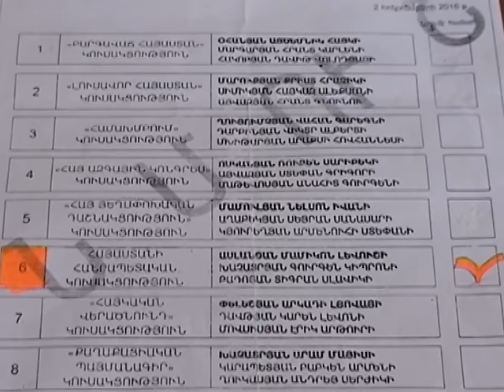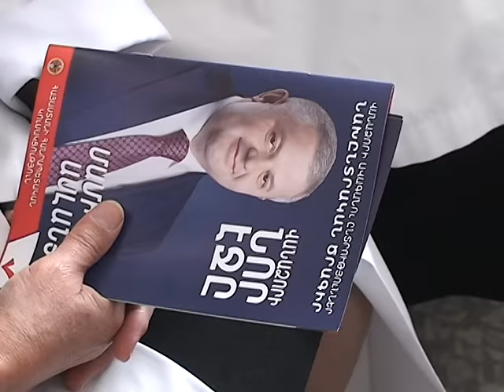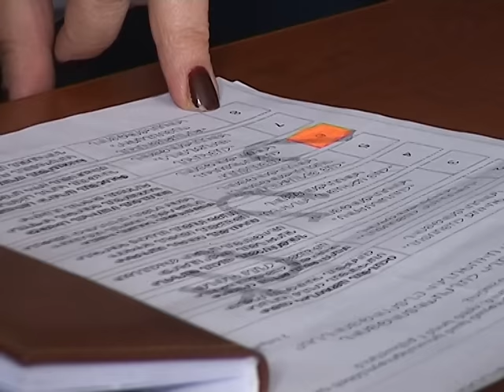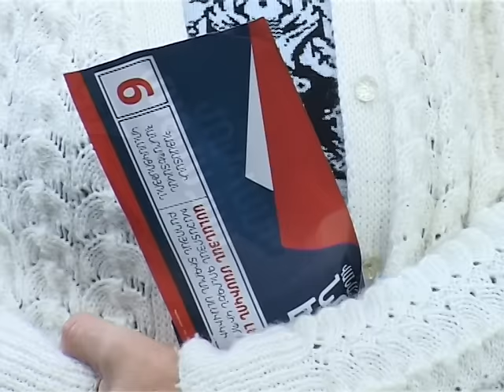Մամիկոն Ասլանյանի հանդիպումները Վանաձորի մի շարք թաղամասերում...